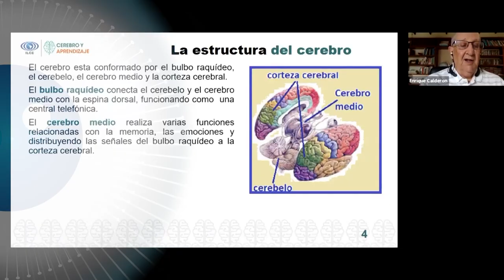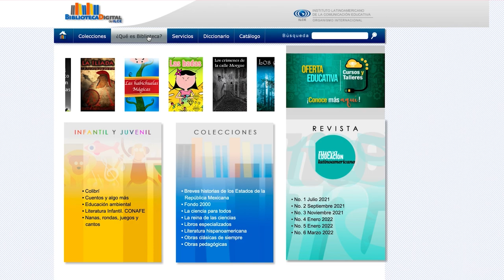66 aniversario del ILCE